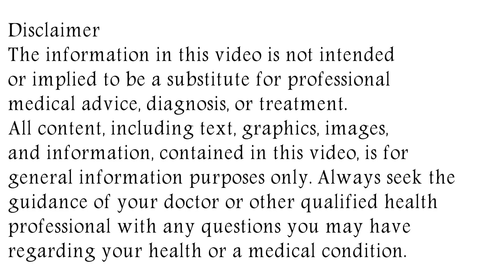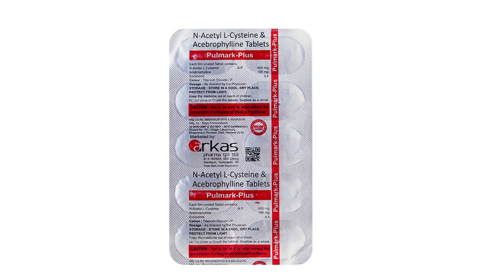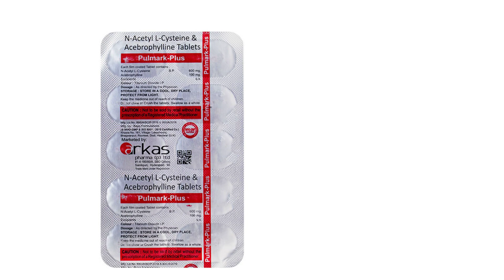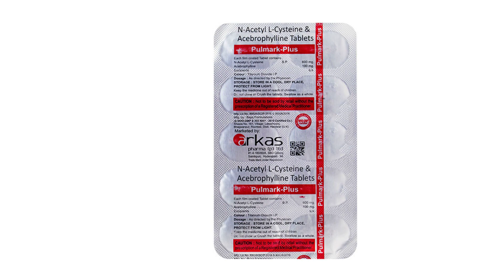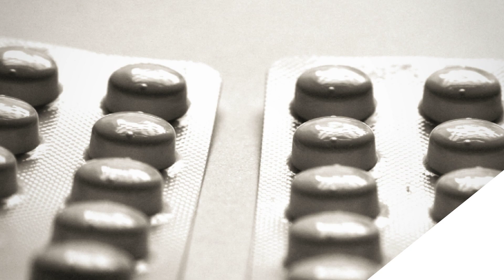Pulmark Plus Tablet Uses & Side Effects in Hindi | पुलमार्क प्लस टैबलेट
in this video, we will discuss the uses and benefits of pulmark plus tablet. How to use pulmark plus tablet. We will also discuss what are the side effects of pulmark plus tablet. Watch the complete video for detailed review of pulmark plus tablet in hindi. Pulmark Plus Tablet Uses & Side Effects in Hindi | पुलमार्क प्लस टैबलेट